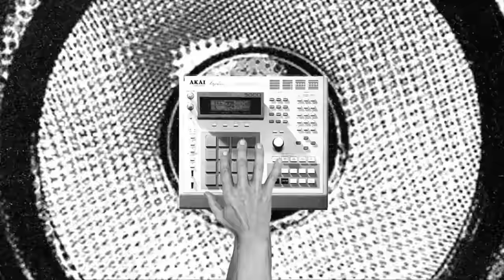Every Sample From Travis Scott's UTOPIA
I'll keep you posted...